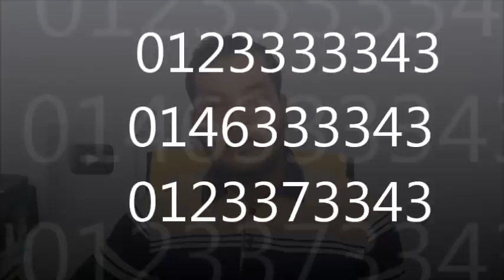মালয়েশিয়া ইমিগ্রেশনের সংবাদ ও দেশে লাশ পাঠানোর উপায়।